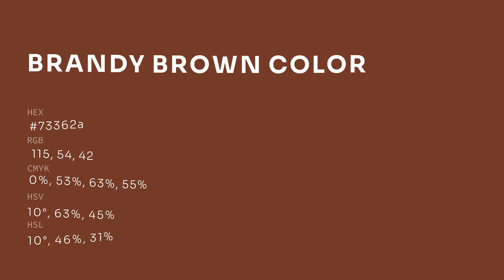Brandy Brown color 73362a hex color - Orange color - Cool color 73362a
What color is Brandy Brown ? 73362a hex color - Orange color - Cool color 73362a

Hex 73362a Color Code is also known as Brandy Brown color.